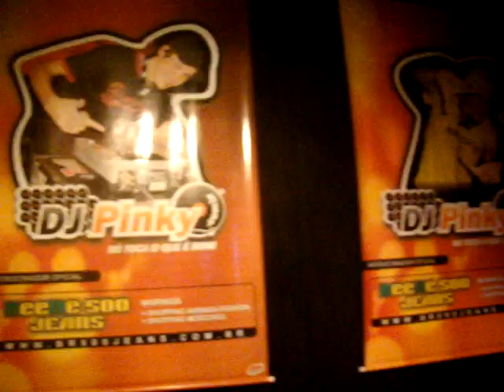DJ Pinky na Festa de 15 Anos - Geovanna Biava - Iporã - PR